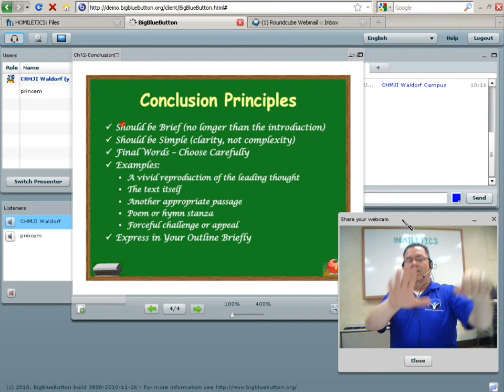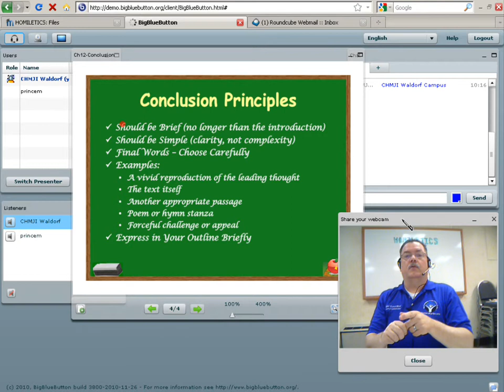CHMJI Waldorf BigBlueButton Class - Clip Six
Demonstrating the use of BigBlueButton during a distance learning class.  The course is Homiletics, and the campus is CHMJI - Waldorf.